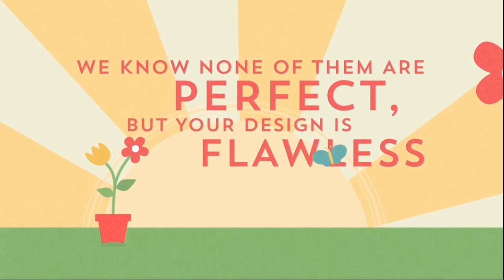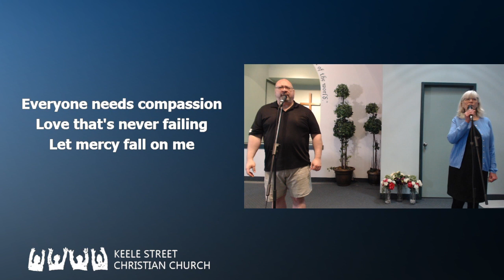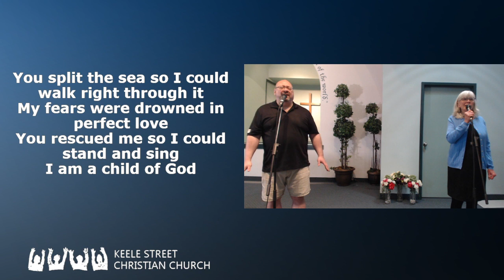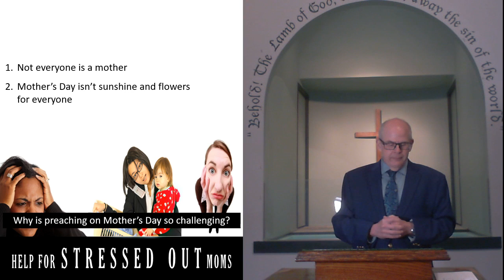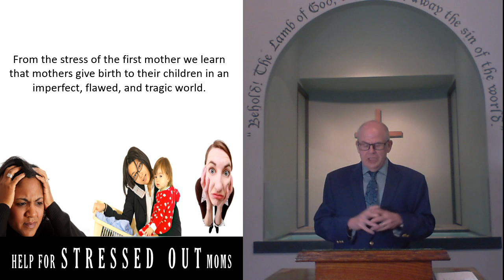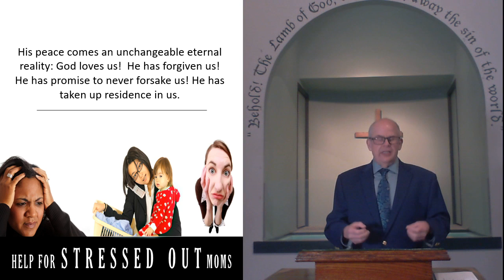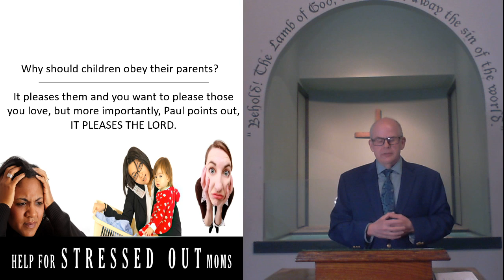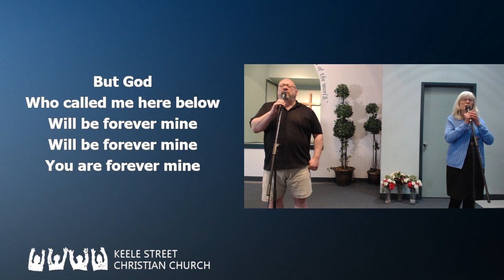Help for Stressed Out Mothers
Keele Street Christian Church May 10, 2020 service.

Message: Help for Stressed-Out Mothers
Being a mother is stressful at the best of times, our unprecedented circumstances have only added to that stress. Thankfully, there is help for these stressful times!

The Church has license rights for all songs from CCLI, including streaming rights (CCLI License No. 229471) Opening video licensed for streaming from ShiftWorship.com and or created in-house.